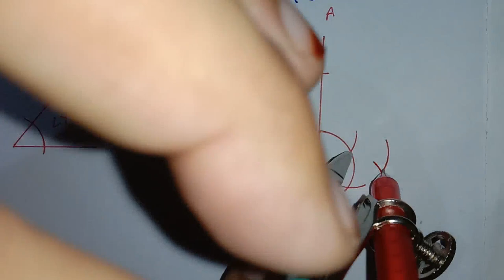সমপাদ্য ব্যবহারিক জ্যামিতি (EX-7),SSC পরীক্ষায় গনিতের 100% কমনের নিশ্চয়তায় (সাজেশন Q-59)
সবার শীর্ষে শতভাগ কমনের নিশ্চয়তা এই চ্যানেলের  চূড়ান্ত সাজেশন গণিত ২০২০- SSC Math Suggestion-2020 All Board,ব্যবহারিক জ্যামিতি  (EX-7) অধ্যায় থেকে যে অংক গুলো কমন হওয়ার নিশ্চয়তা সবচেয়ে বেশি, সেই অংক গুলোই এখানে সমাধান করা হয়েছে।
বিভাগ-খ - সমপাদ্য- ব্যবহারিক জ্যামিতি   (EX-7)- 9